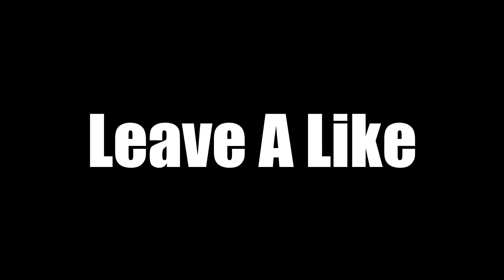GIRL VOICE TROLLING THIRSTY 15 YEAR OLD 🤤 (He Wants Pics!)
Hey everyone, so in todays girl voice trolling video i went online and trolled a 15 year old simp, Hope You guys Enjoy!
► Snpachat: horizonglitcher
► My Girl Voice Changer: Its My Real Voice Girl Voice